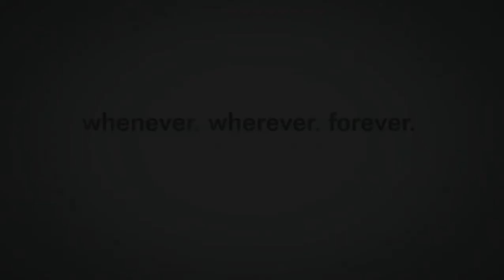(c) Vader vs Goldberg WWE 2K19 PS4 Custom intro